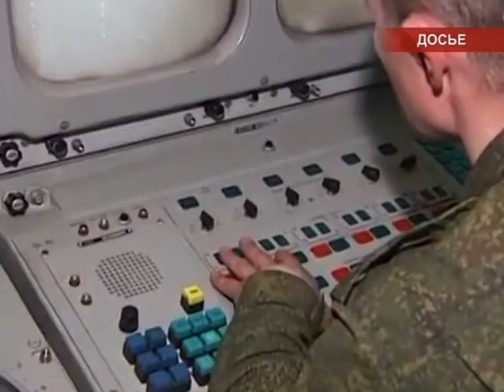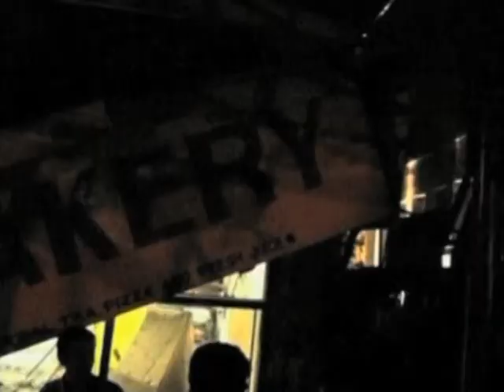Международные новости RTVi 15.00 GMT. 29 Августа 2013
Мировые СМИ пишут о намерении ряда стран начать военную операцию против Дамаска. Великобритания уже выразила готовность атаковать арабскую республику без санкции Совбеза ООН

Россия осуждает военную интервенцию в Сирию, - отмечают американские СМИ, обращая внимание при этом на одну деталь - президент Владимир Путин публично не комментирует сообщения о химической атаке в пригороде Дамаска

Россия утилизировала зенитно-ракетные комплексы С-300, предназначенные для Ирана

В Индии арестован один из самых разыскиваемых преступников страны -- Ясин Бхаткал, лидер исламистской группировки "Индийские моджахеды"

В Северной Корее публично расстреляны участников известного музыкального коллектива -- оркестра Ынхасу. Их обвинили в производстве и распространении порнографической продукции

Жизнь на Землю занесли с Марса. Так считает американский биохимик Стив Беннер.

На итальянском острове Лидо стартовал юбилейный 70-й Венецианский кинофестиваль. Членам жюри предстоит оценить 20 конкурсных картин.